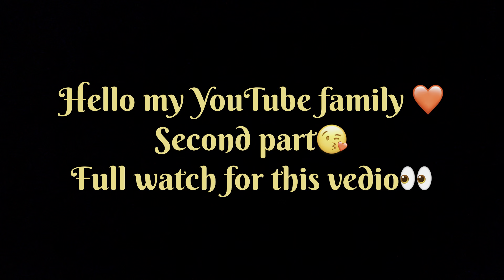Sister Wedding vlog 🥰 BHARAAT ❤️ ( village lifestyle Marriage vlog )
I hope enjoy for this vlog
Village lifestyle marriage vlog
thanku watching for this vedio